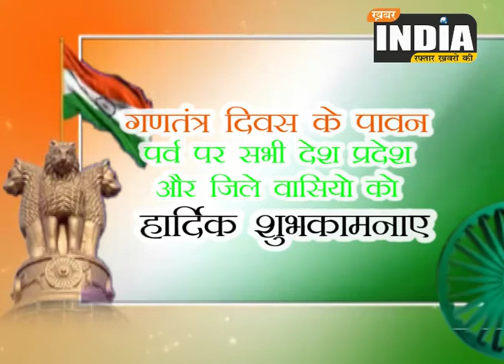ग्राम पंचायत झलवासा की तरफ से सभी को गणतंत्र दिवस की हार्दिक शुभकामनाएं